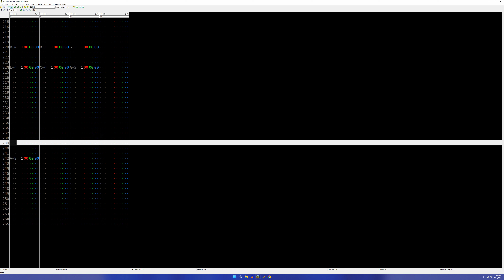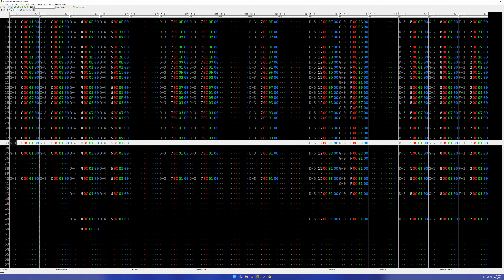A01 Fashionable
Meh :)